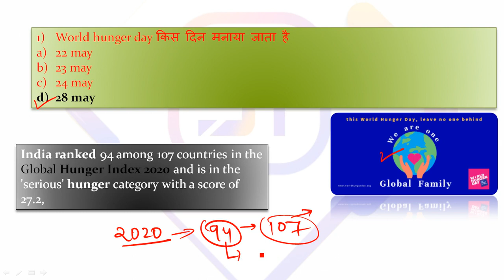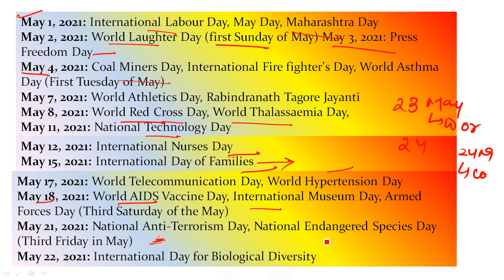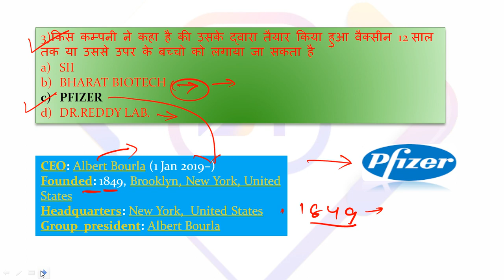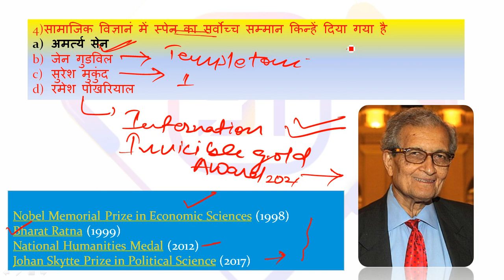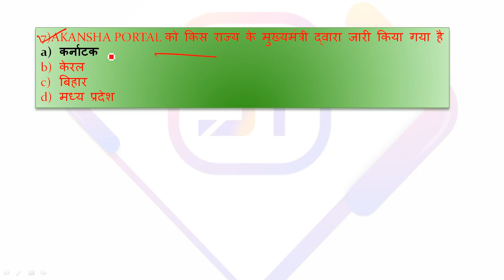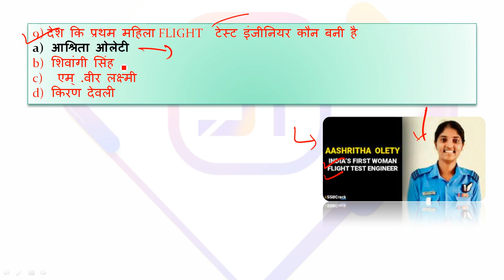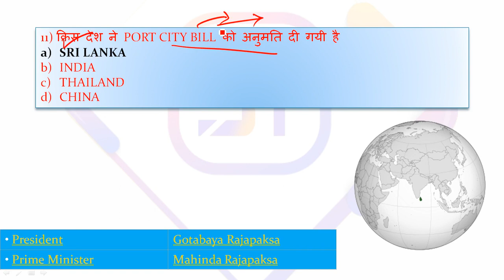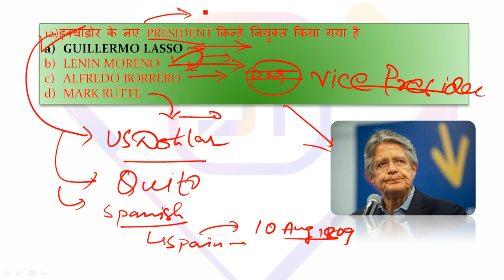CURRENT AFFAIRS #28 MAY MOST IMPORTANT CURRENT AFFAIRS CURRENT AFFAIRS 2021#WORLD AFFAIRS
1. Learn from your favorite Educator
2. Dedicated DOUBT sessions for all classes
3. One Subscription, Unlimited Access to Live Online Classes and Videos
4. Real-time interaction with best-in-class teachers
5. You can ask doubts in live online classes

JPSC PT/MAINS
SSC-CGL CHSL
UPSI
UPSC
JSSC
DELHI POLICE
JUNIOR ENGG.
ASSISTANT ENGG.

jpsc
jssc
study tips
study tips with Sandeep sir
study tips